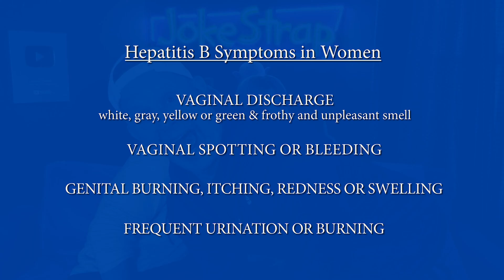Can You Catch a Disease From Toilet Seat or Urinal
Ever wonder if you can catch a disease from a toilet seat or urinal?

You CAN catch a disease from a toilet seat or urinal.

Some viral and parasitic STIs (sexually transmitted infections) can live outside of your body for a limited period of time. Theoretically, they CAN be transmitted from contact with a toilet seat but NOT likely.

Most of these of these STI/STD bacteria and viruses prefer environments like warm human tissue.

A common misconception is that pubic lice AKA CRABS, are spread easily by sitting on a toilet seat or from furniture.

This is rare because lice can’t live long away from a warm human body and their feet can’t hold onto or walk on smooth surfaces like toilet seats.

STIs and STDs like:

Herpes
HPV
Gonorrhea
Syphilis
Chlamydia
HIV

can’t survive in air or on surfaces so you can’t get those from a toilet sea BUT

Some Viral STIs and STDs CAN survive for a period of time outside of your body.

HEPATITIS B could enter your body from a toilet seat through freshly deposited blood or semen. But would need an open wound to come into contact with the virus.

Hepatitis B symptoms include

Abdominal pain.
Dark urine.
Fever.
Joint pain.
Weakness and fatigue.
Yellowing of the skin and the whites of the eyes, also called jaundice.

A damp toilet seat CAN spread TRICHOMONIASIS.

But, it would need to be freshly deposited, plus come into immediate contact with your genital region.

Which COULD happen!

When symptoms do occur, they often begin 5 to 28 days after a person gets the condition but can take much longer.

The most common symptoms for women are:
vaginal discharge, which can be white, gray, yellow, or green, and usually frothy (pic of a frothy latte)with an unpleasant smell
vaginal spotting or bleeding
genital burning or itching
genital redness or swelling
frequent urge to urinate
pain during urination or sexual intercourse

The most common symptoms in guys are:
discharge from the urethra
burning during urination or after ejaculation
an urge to urinate frequently

It’s ALWAYS a good idea to clean a toilet seat before sitting on one OR

Cover with toilet paper or seat cover OR stand over it and do an air drop of your dookie.